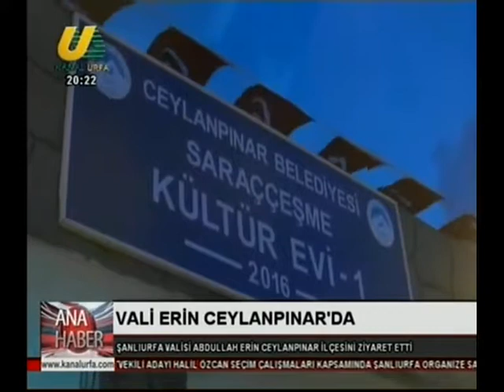Ahmet Köse ile 6 Haziran 2018 Tarihli Kanal Urfa Ana Haber Bülteni